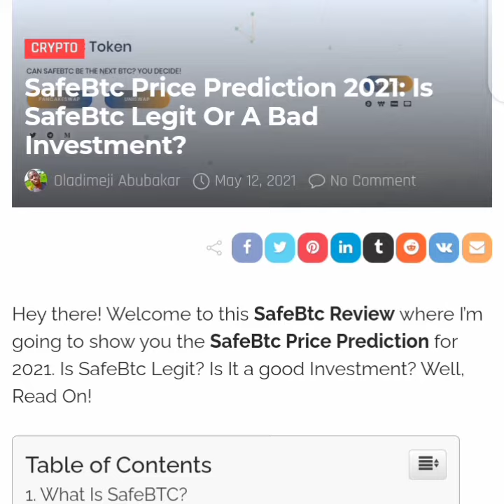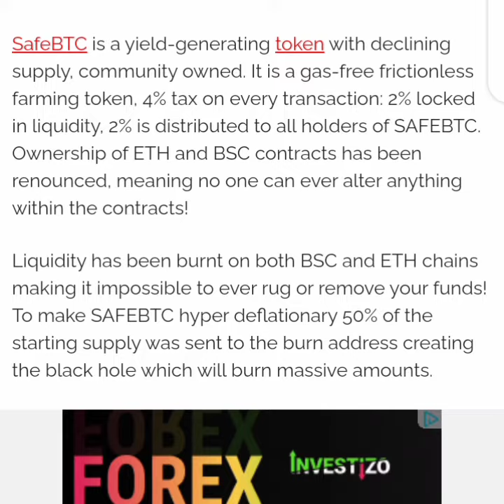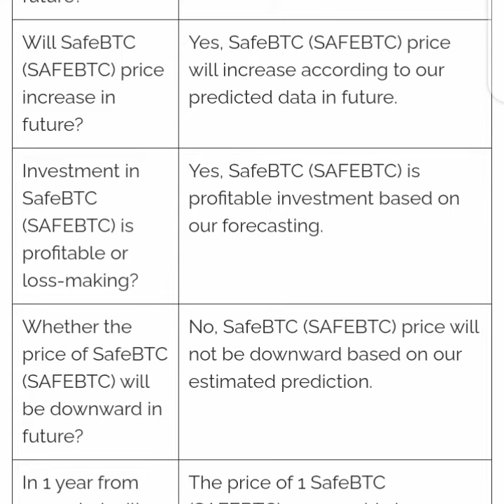SafeBtc Price Prediction 2021: Is SafeBtc Legit Scam Investment?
SafeBTC was launched at a minimal price of $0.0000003 which was quite stable for a week until it got listed on PancakeSwap, DigiFinex, and IndoEx which are three trusted and popular ‘Decentralized Exchanges’ or ‘DEX’.